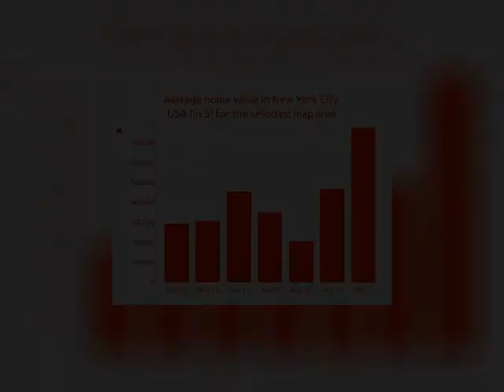3BED | 2BATH | $ 204661 | Propertys for sale in New York City, USA 2021 | MapFlagged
Explore details of the property for sale at 239 Hazen Rd, Hackettstown, NJ, with ID18718453. Find other 51164+ properties for sale in New York City with MapFlagged

INCLUDES 2 REFRIGERATORS, WASHER/DRYER -STATE GAME FARM AND VALLEY VIEWS TO FRONT+OWNER SAYS STATE LAND TO REAR-SOLID CAPE COD NEEDS TLC -BEING SOLD "AS IS" -GREAT LOT 1/3 ACRE LEVEL LOT + 1CAR GARAGE - APPLIANCES AND A/C UNITS ARE ALL "AS IS". Seller will provide at closing a One year BASIC Home Protection. Seller states property backs up to State Owned Property.